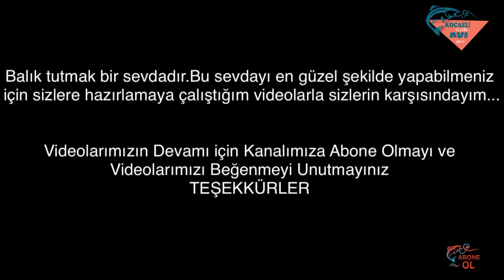Çinekop-Sarıkanat-Lüfer için Çelik Telli Takım yapımı.Steel Wire Tool making-Pembuatan AlatKawatBaja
Çelik teli kanca ya nasıl bağlandıgını sizlere bu videom da göstermek teyim umarım sizde bu videoyu Beğenir sizin için yararlı bir video olur iyi seyirler